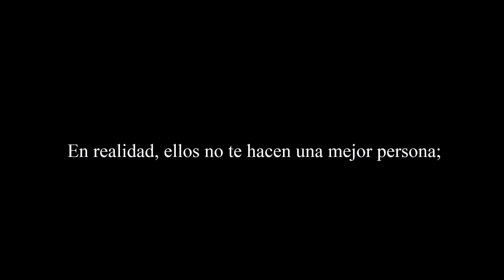What's a soulmate || Free Audio [Subtitulada]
LOS AUDIOS NO SON MÍOS SOLO LOS TRADUZCO